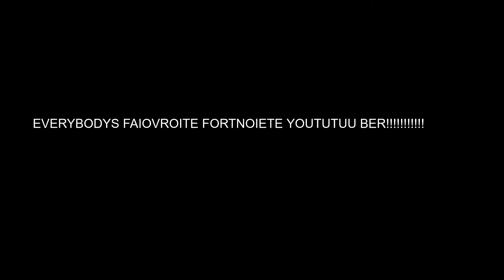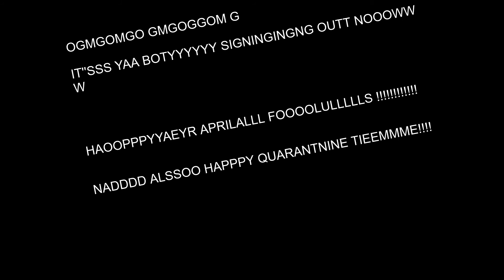oMg aWeSoMe FoRtNiTe GaMePlAy ViDeO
"You never won. Was this worth it? You wasted all that time just to beat this tower. But yet, there still is a lot for you to overcome. This whole game is hopeless. You won't beat it. You never will truly win."